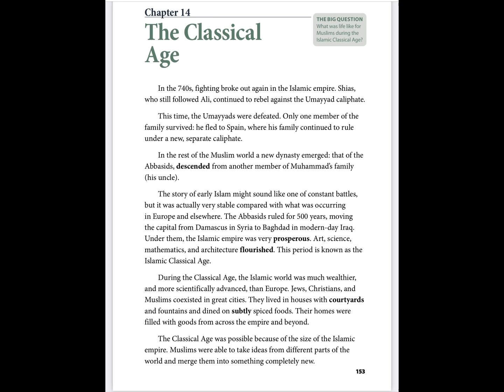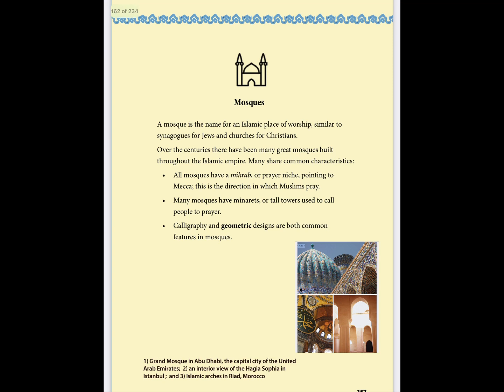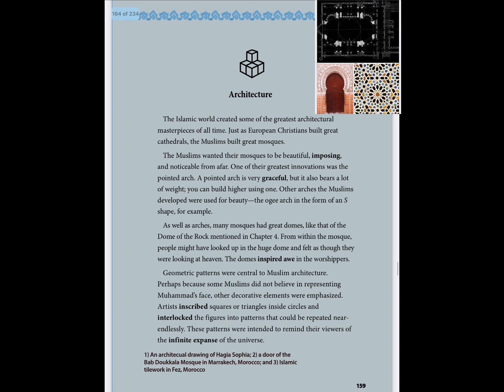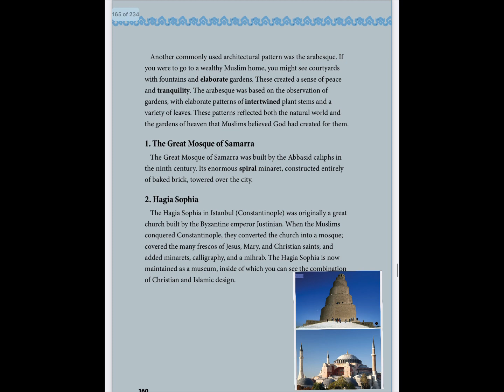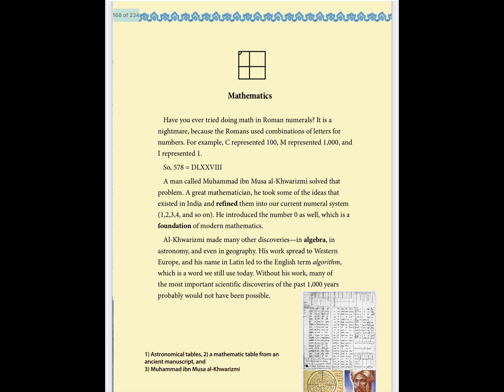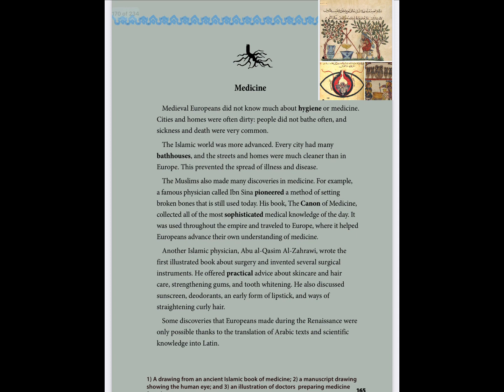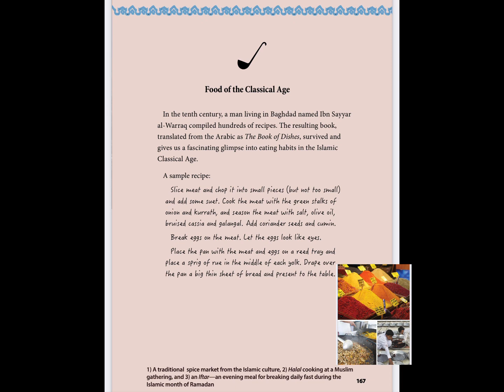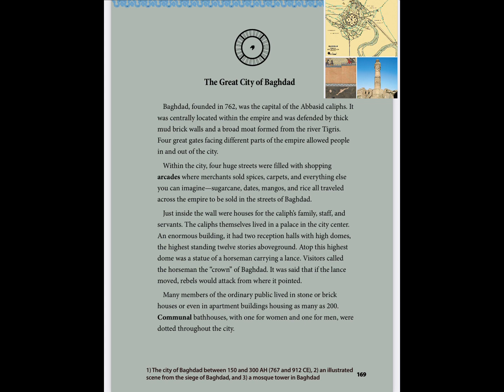The Classical Age Chapter 14 - 4th Grade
Empires in the Middle Age